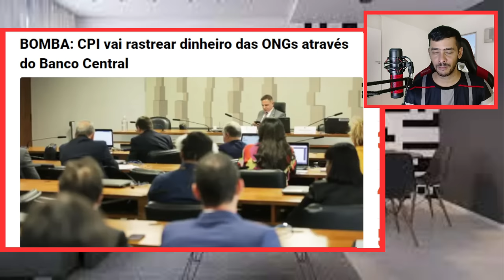ULTIMAS NOTICIAS DO DIA 21/09/2023